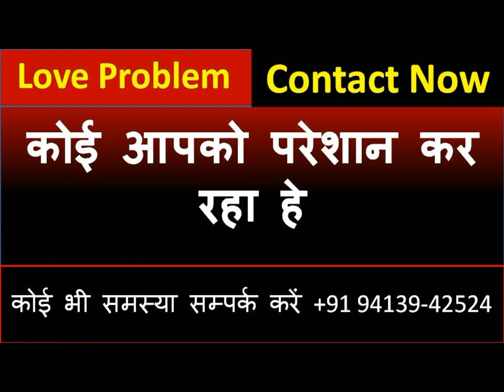पेशाब करने के बाद यह वीडियो देख लो प्यार का फ़ोन आएगा